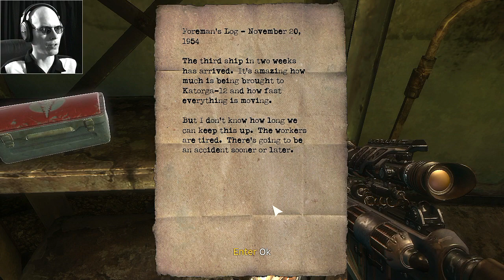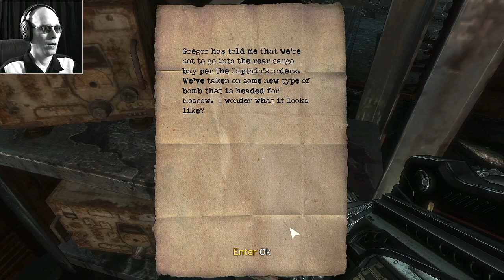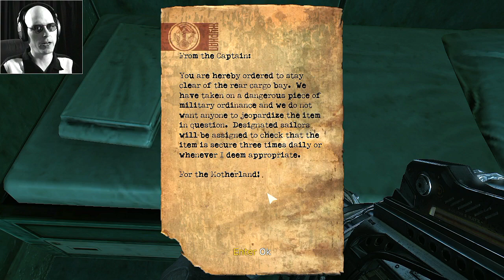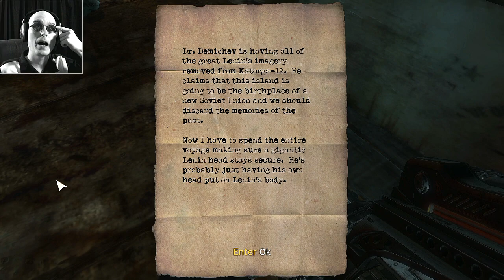I'VE GOT A SINKING FEELING | SINGULARITY #12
On a sinking ship... and not the fancy kind with string quartets.